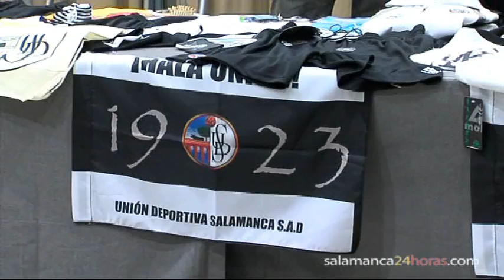Feria del stock